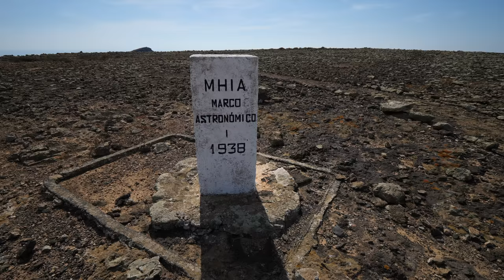Savage Islands - Sailing Salvagen EP 13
The Savage Islands or Selvagens are small islands in the North Atlantic, south of Madeira and north of the Canary Islands. There are two major islands: Selvagen Grande and Selvagen Pequena.

They were designated a natural reserve in 1971, to protect several species of birds. Only a few reserve staff spend any length of time there. Scientists doing research, one Portuguese family and a Navy personnel. A few years ago National Geographic Society prompted the extension of the marine reserve.

About 2/3 of the way between Madeira and the Canaries, the islands are small and surrounded by rocks and reefs. A permit to visit is required.

Sailing around them, we see a turtle basking, dolphin hunting, many birds, and even caught a fish — which we lost.

We anchored in a small cove, surrounded by Shearwaters. The sunset was an explosion of silver and gold. The air full of birdsong until after dark, when we heard a splash off the stern and realized the water around the boat was full of fish. We lowered a light into the water, and were amazed by their numbers. It was worth threading the obstructions to enjoy this anchorage.

A lone Shearwater spent the night on the bow of the boat. We were the only boat anywhere around the island as far as we can tell.

The resident scientists and maritime police were welcoming—warm, friendly, funny, and gracious. Geo lead us up and over the heights, showing us the immature Shearwaters in their nests. He described how the parents feed the chick and protect it until it is fat and happy.

The scientists do their best to protect the bird population, remove non-endemic plants and animal species, and track the health of the island’s native species.

An hour or so after leaving, we run into a huge pod of dolphins working some unseen school of fish. It is spectacular to watch.

Thank you for your time and support. If you like our videos let us know. The more love we get, the more motivated we are to keep producing content.

If you don't like them, please let us know how we can improve.

Episode 13 season Alpha

Like the music? Want to know the artist or song, just ask! A lot of it can be found